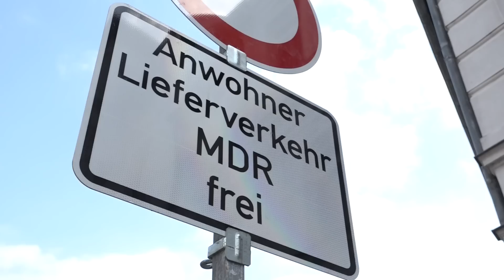MDR Osterfeuer 2018 Vorbericht